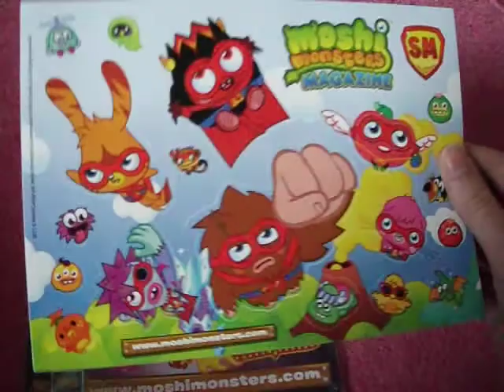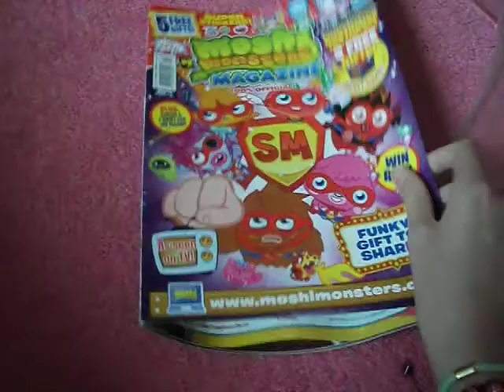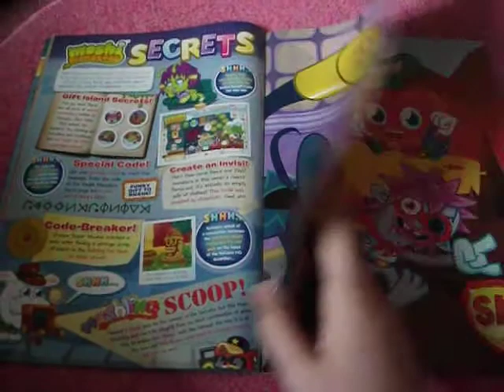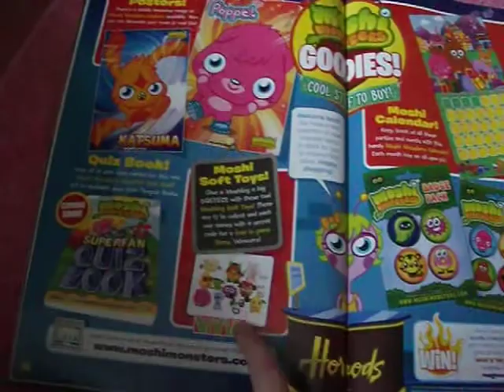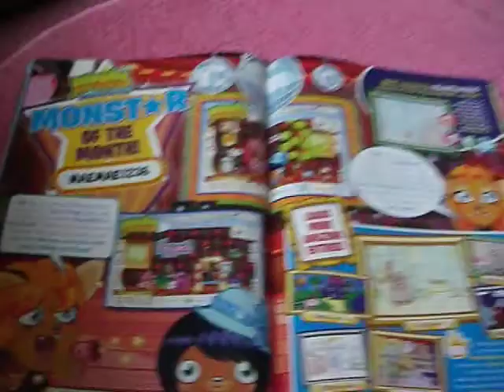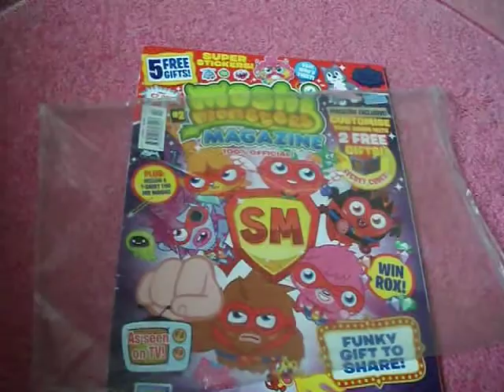Moshi Monsters Magazine Issue 2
This is a video on the 2nd issue of the Moshi magazine which was available last year.
Keep a look out for a video of issue 3, coming soon!